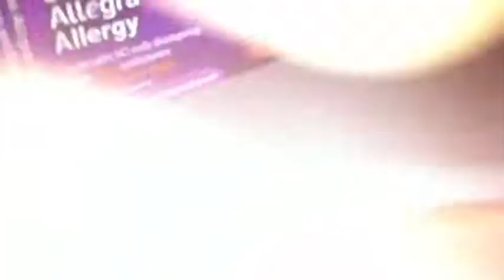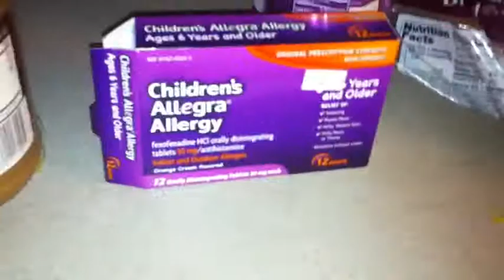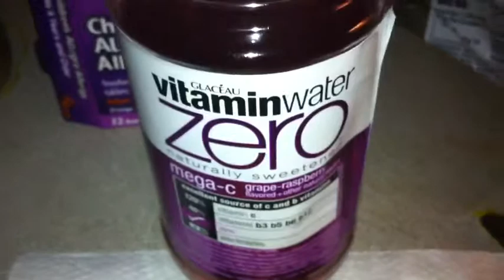Mustard's The Food Of Choice!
Rhonda Sue's Cookin'!  Rhonda Sue makes a mustard sandwich for a late night snack.